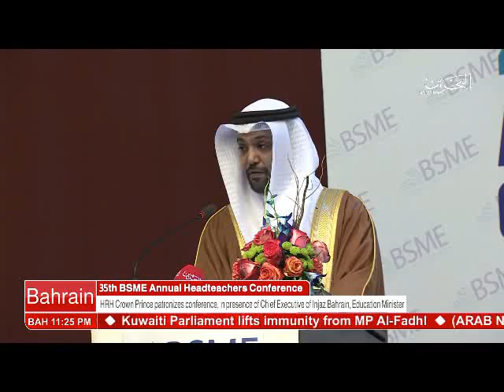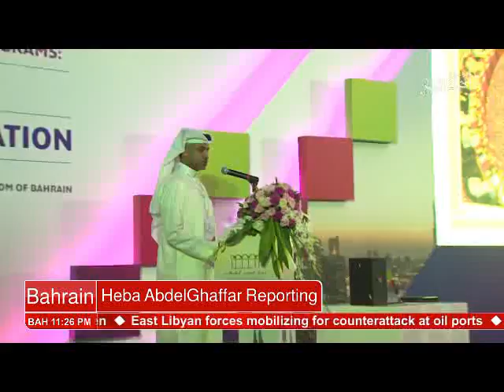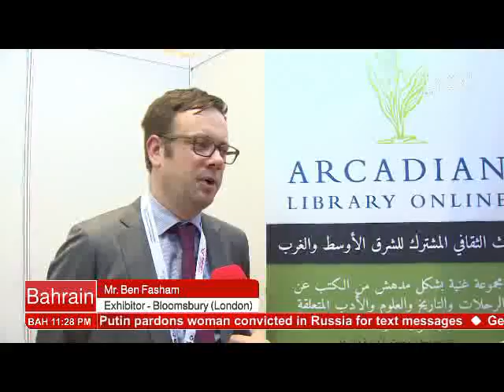البحرين: Bahrain English News Bulletin 07-03-2017